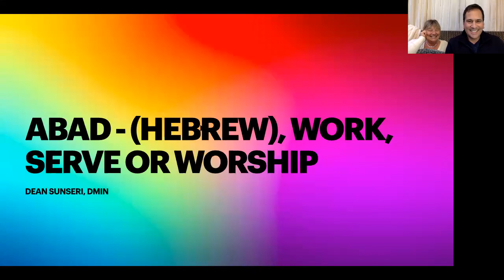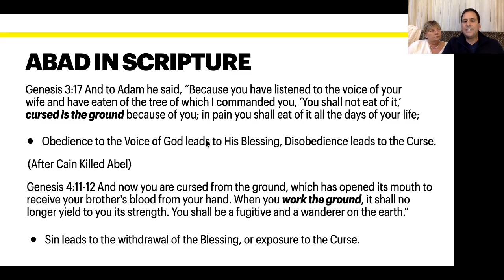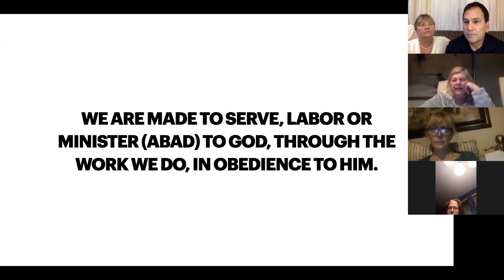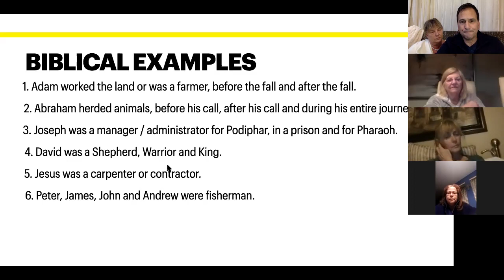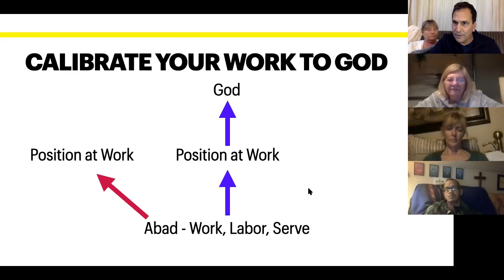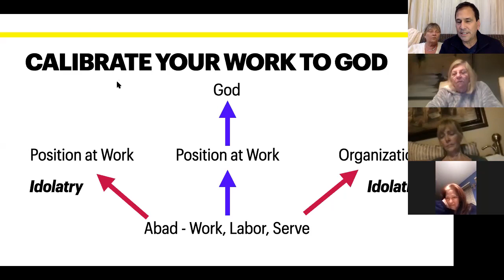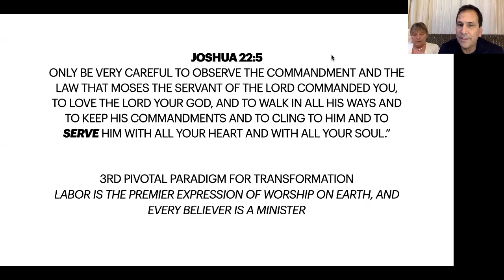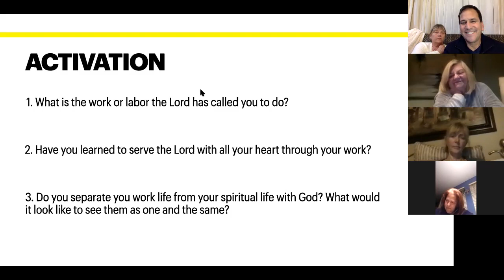Labor or Work for the Lord (Abad in Hebrew) - Dean Sunseri, DMin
Dean Sunseri teaching on Work, Labor or Serve the Lord, study of the word Abad (Hebrew)